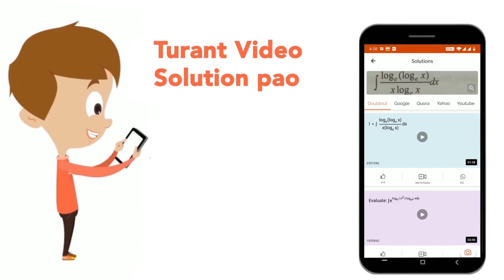In a division sum, the divisor\'d is 10 times the quotient\'d and 5 times the remainder \'Y. If ...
In a division sum, the divisor\'d is 10 times the quotient\'d and 5 times the remainder \'Y. If r= 46, then the dividend will be
Class: 14
Subject: MATHS
Chapter: NUMBER SYSTEM
Board:GOVT

👉 Have Any Query? Ask Us.